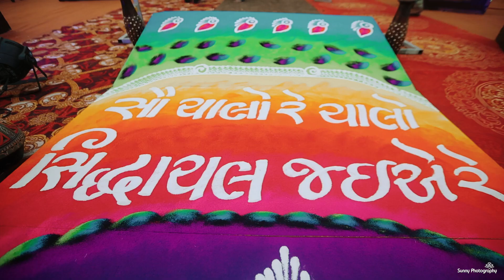12 Gaon charipalit sangh Yatra sion sangh day 1 1080p